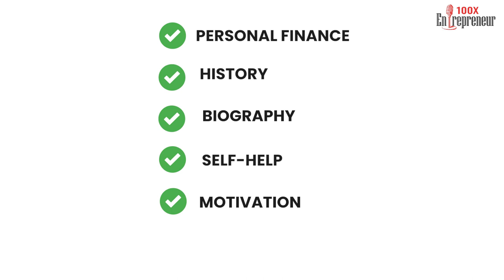Status-driven Indian Society, Learnings, & Building For Bharat- Lal Chand Bisu, CEO, Kuku FM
As of today, only 15% of India’s population lives in the top 50 cities, and the remaining 85% which accounts for around 119 crores, live in towns or villages.

According to an ASER survey, the availability of smartphones in rural India was 67.6 % in 2021, primarily bought for kids’ studies amid the pandemic.
With this, we can make out that even in towns and villages, the penetration of smartphones and the internet is huge and people in villages are driven to spend higher to provide better learning resources to their children.

This exact learning is what drove our guest, Lal Chand Bisu, Founder, of Kuku FM, to build something in this space.

In today’s episode, we talk with Lal Chand Bisu to understand, how he was able to build a subscription model product for the mass Indians and what have been his learned over the years while scaling Kuku FM.

CHAPTERS:
01:50 - Intro
02:20 - Do the mass Indians pay for subscriptions?
03:46 - How do Indians define value?
05:37 - How is Kukufm an aspirational product for the masses?
08:05 - Indians consuming aspirational content
11:33 - Split of content on Kuku FM
12:36 - Starting Non-series content in form of Mini-episodes
16:25 - Popularity of Personal Finance on Kuku FM
18:24 - Family Background and the entrepreneurial path he chose
20:26 - Zoho Sponsored – Prashant Ganti on what makes Zolo Payroll different from its competitors?
28:46 - How was he motivated to do something out of his league?
32:36 - Why do people in towns or villagers aspire for Government jobs?
36:44 - Convincing Indian consumers to pay for Non-fictional content subscriptions

We are thrilled to announce our partnership with Zoho Payroll 💥

With Zoho Payroll, you can automate routine payroll tasks and pay on time EVERY TIME!!

Be Less Admin & More Entrepreneur 😎

100x Entrepreneur is a podcast series hosted by Siddhartha Ahluwalia, a 2x founder, and VC & Startup Business Development Manager, South at Amazon Web Services (AWS).

Siddhartha brings insightful conversations from successful entrepreneurs and VCs, helping you grow 100x of yourself.

Every Monday, we send out a weekly newsletter about the latest startup and investing ecosystem developments and our podcast's learnings.

Building India’s Largest Audio Platform & Educating MILLIONS! Ft. Lal Chand Bisu, CEO-Kuku FM